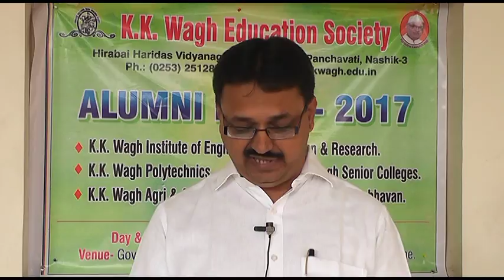Kishore Mankar|| E&TC /Electronics Department|| Pune Alumni Meet